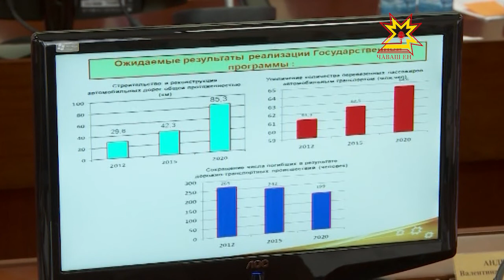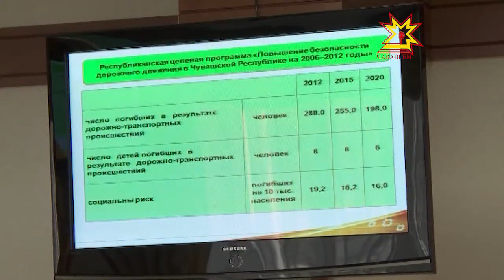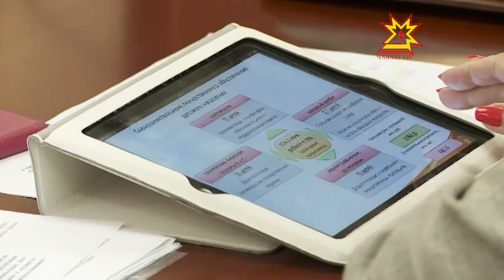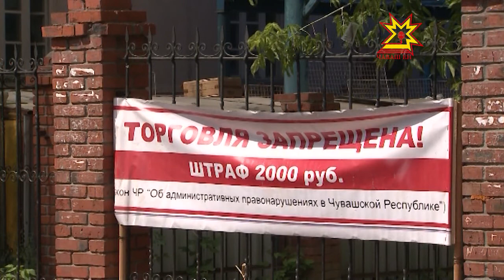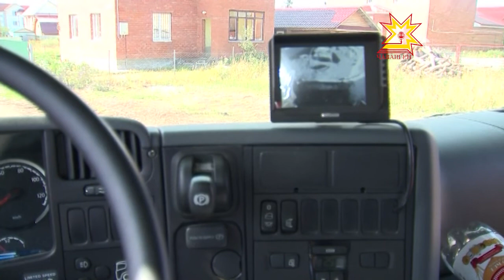Республика 24.07.2013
В выпуске:
- Заседание Кабинета министров
- Прожиточный минимум
- Пожар в Порецком
- Рейд по незаконной торговле
- Обновление парка контейнеров